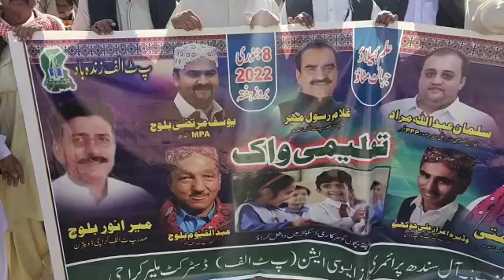08 January Education Day Rally Salman Murad Ppp(2)